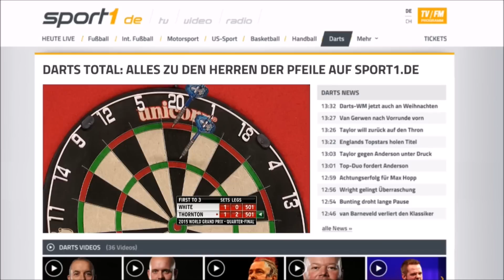World Grand Prix Darts 2015: Thornton vs White QF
Hoffe, dass es euch gefällt. :)